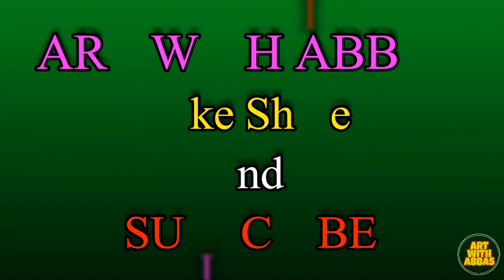Soft pastel painting of Beautiful Landscapes PART-8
SoftpastelpaintingofBeautifulLandscapes PART-8

Dosto mere is video ko pura dekhe or like and sabscribe + well icon ko jaru dawaye taki apke pass mere new video ka notification sabse pehele apke pass pahuche or apko art ke naye funde sikhne ki mile

OR main apse asha krta hu ki apko mera ye viseo pasnd aye

ye video mene khud bnaya h or isne mene vlog non copyright music use kiya h